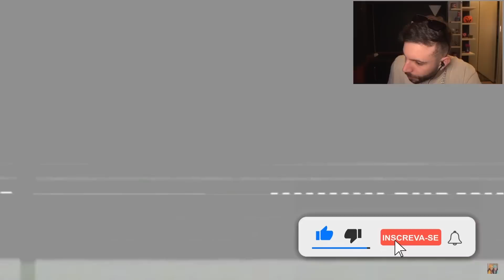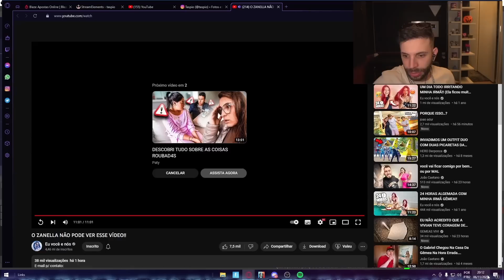O ROBERT B3lJ0U A MANU?😱| TASPIO REAGE ao ZANELLA NÃO PODE VER ESSE VÍDEO!!